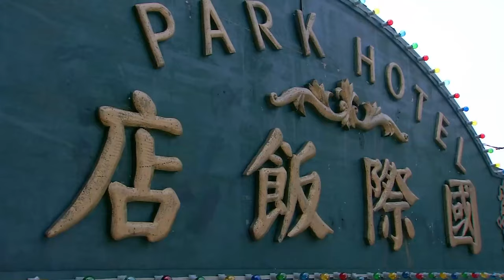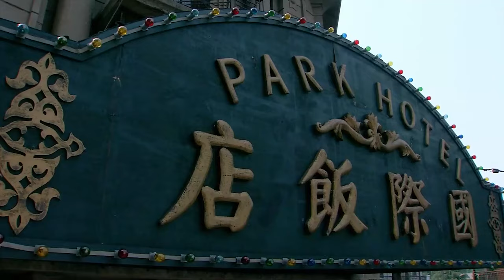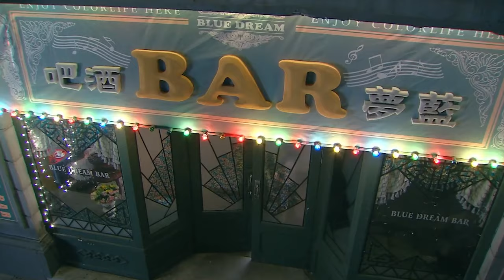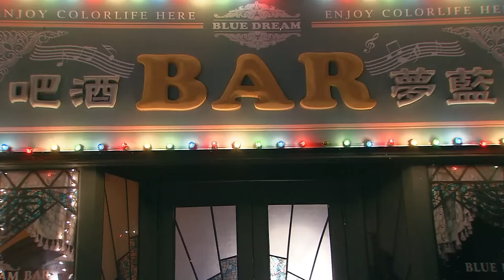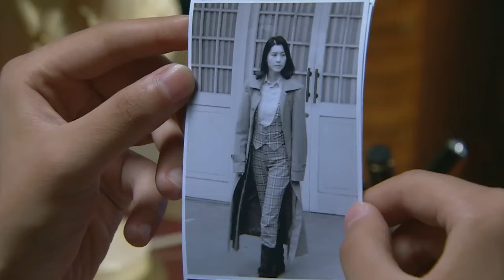⚔️【槍神電影】日軍設計抓捕美女，美女大怒，直接闖入日軍基地！⚔️功夫 動作 槍戰 戰爭 action | 歡迎訂閱